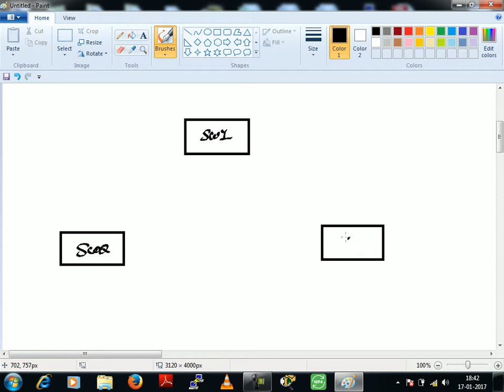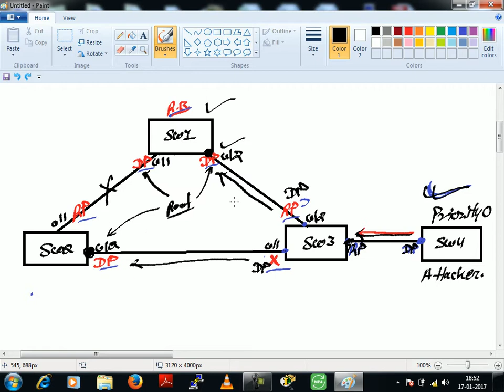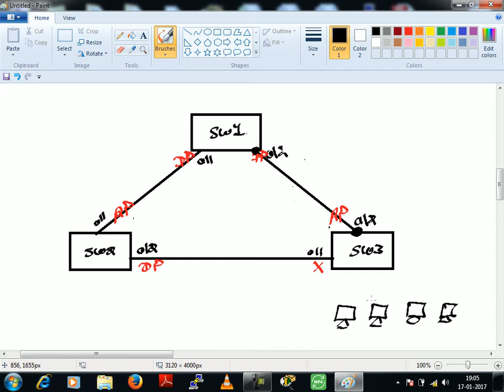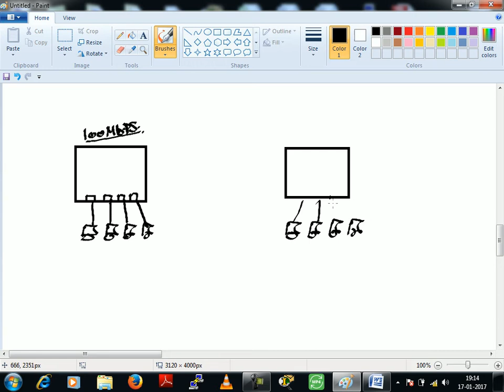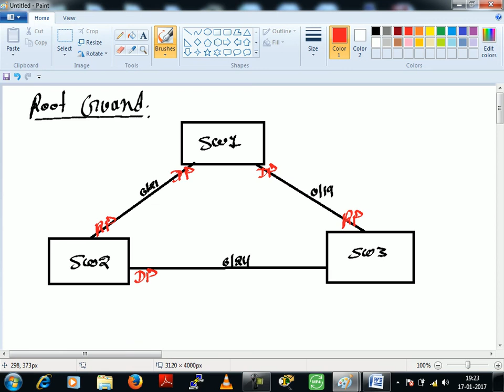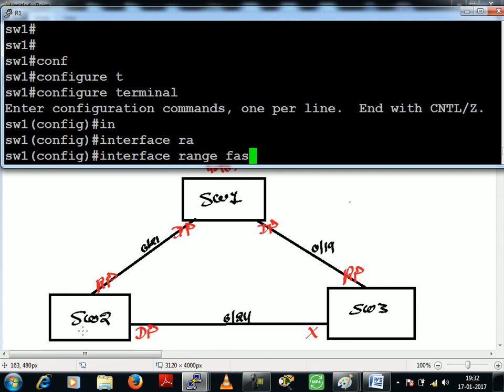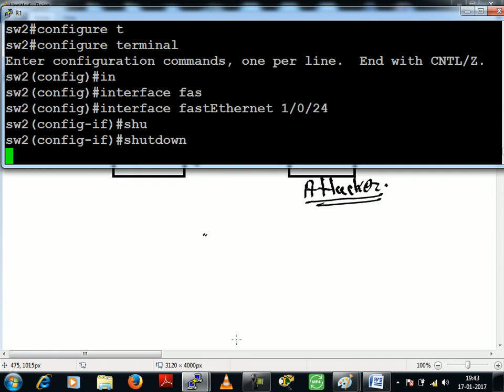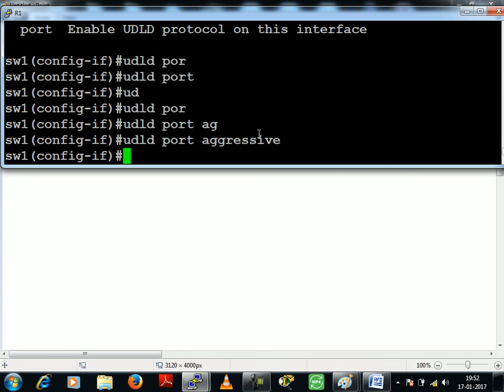CCNP SWITCHING VIDEOS PART 9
CCNP SWITCHING , CISCO, NETWORKING